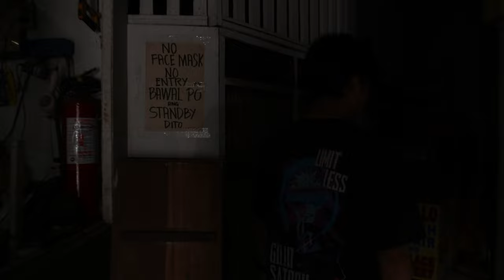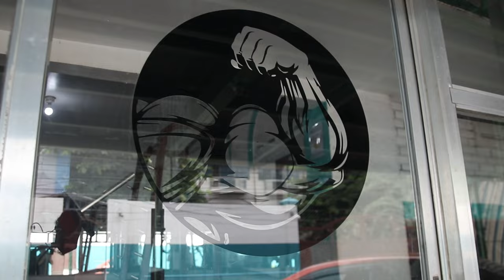Gym Dayo Extreme at Flex and Burns Fitness Center / Episode 2 Season 7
In this episode, our Ka-LifeFit shows us where he works out when the cameras are not rolling. A true OG bakal gym in their neighborhood where most of his intense workouts happened for the past decade or so.

He also visits the gym where he first worked out, where he started his LifeFit40 journey way back year 2000.

1. Paras Catering and Events

2. Paras Packed Meals
available at Food Panda and Grab Food

3. RG Zabala Physical Therapy Clinic

4. A & A Prints

5. Un-Meat Philippines